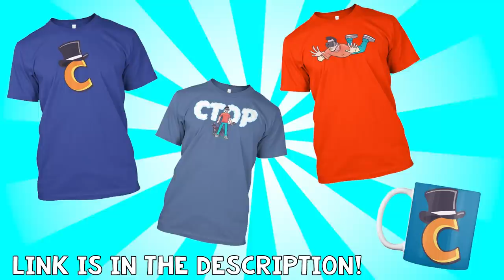Eating the SANDWICH FISH! - Crazy Fishing Gameplay - VR HTC Vive Pro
Ahoy hoy and once again welcome back to Crazy Fishing VR, a virtual reality video game on the HTC Vive! Today we go fishing in VR and try to catch even weirder fish! Expect the unexpected when you set out on an innocent fishing trip as Crazy Fishing pairs a challenging fishing experience with VR environmental interactions, exploration and discovery!